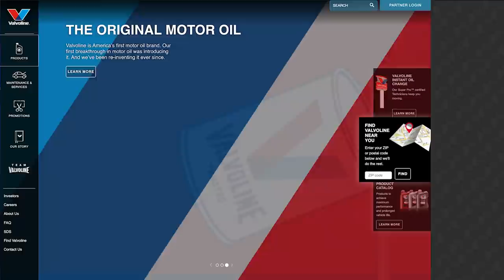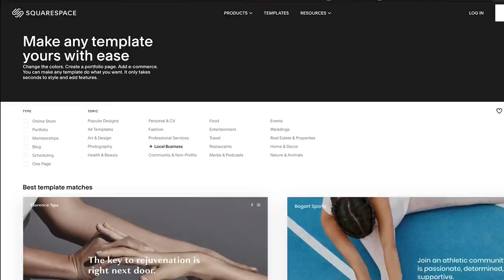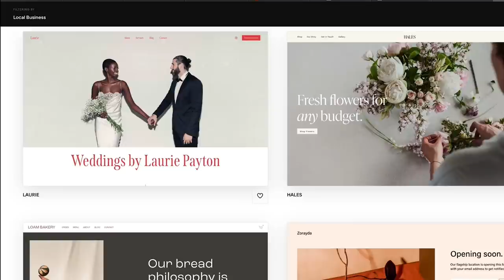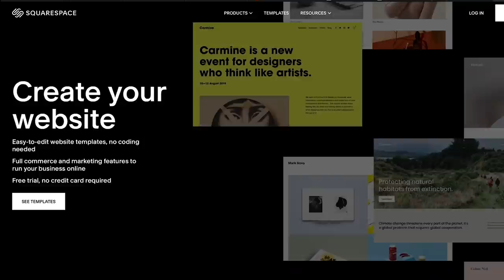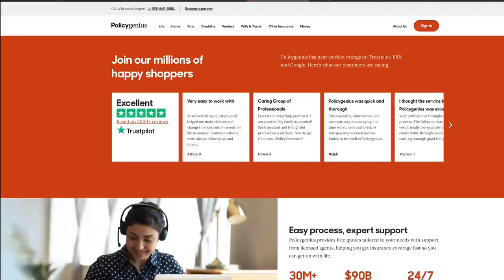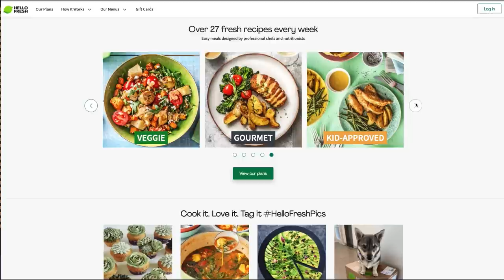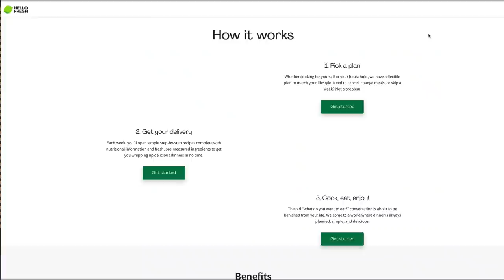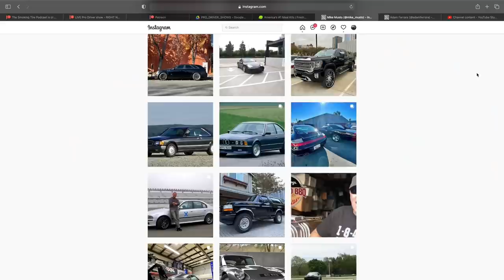Mike Musto (muscle car expert, Hellephant swap! Hemmings) - TST Podcast #691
Matt is on the road, scouting for Road & Track's Route to Vine rally, and he's staying at Mike Musto's house, so why not do a podcast?! Mike is a staple in the muscle car community. He has put tens of thousands of miles on his '68 Charger, using  it in Bull Run,  auto-X, and cross-country drives. He's also the proud owner of a home-made Charger Daytona, which is currently getting a Hellephant motor installed. @mike_musto

He hosted/produced "Big Muscle", which aired on The/DRIVE, and is currently the Dir. of New Media at Hemmings.

He knows cars, bikes, muscle cars, and how to flip cars the right way.

Find Valvoline now at your local auto parts store.

to get your free home & auto insurance quotes and see how much you could save.